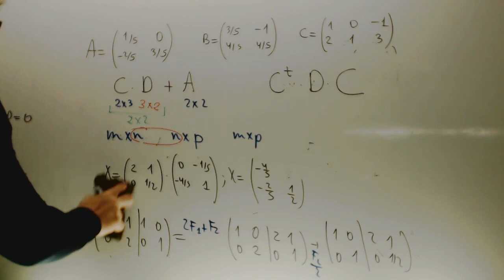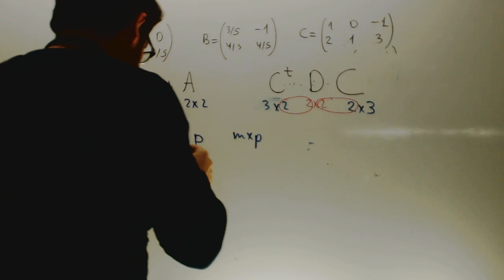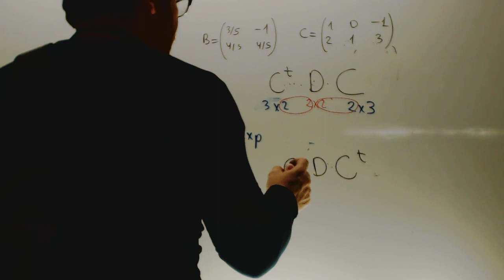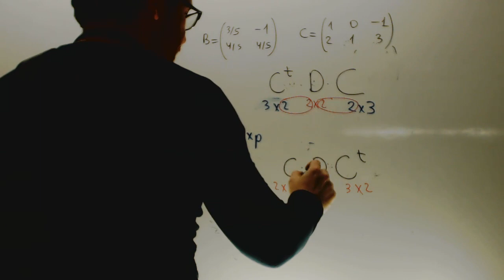Dimensiones de una matriz Matematicas 2 Bachillerato Academia Usero Estepona